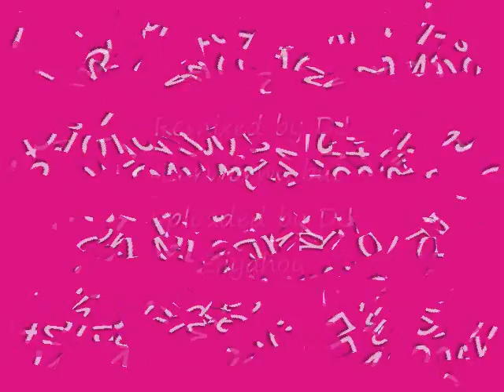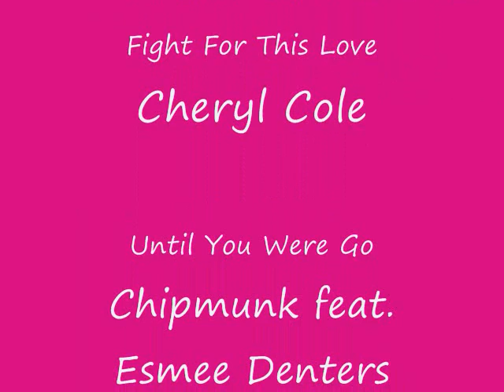Like OMG Baby - DJ Earworm